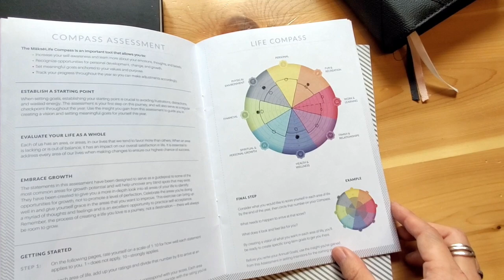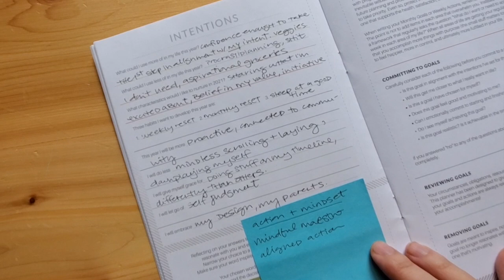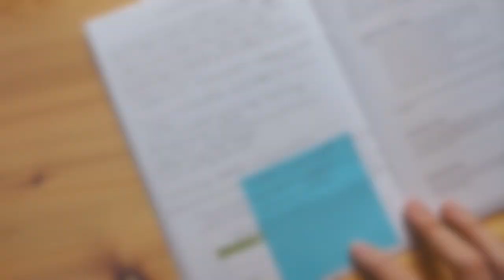Setting my 2021 goals in my Makse Life notebooks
I have never publicly announced my goals like this, so here I am! Talking through my thought process in case it helps someone else out there (and maybe make me more accountable). How will you be setting up your goals? Do have a different approach?

Supplies featured:

Leuchtturm dot grid
Rhodia hardcover dots
Tombow Hard Fudenosuke
Pentel Sign Touch Brush Pen
Baby ruler
Black Staedtler Fineliners
Inkjoy Gel
HP Laser Jet 32# Paper
Crayola broad tip markers